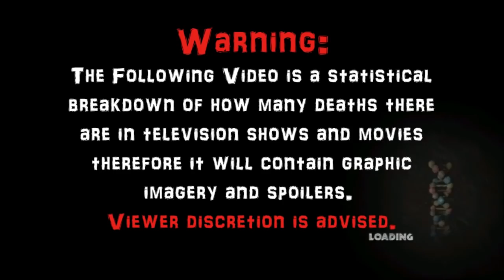Jurassic Park: The Game Telltale | PS3 (2011) Carnage Count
A statistical breakdown of carnage in Jurassic Park: The Game!